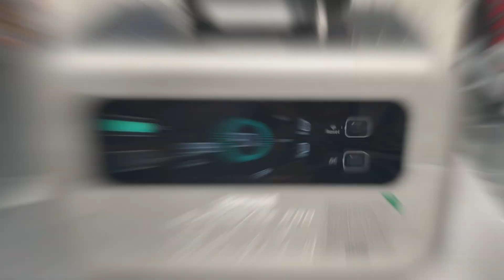Огляд | Потужна зарядна станція від Zendure | Zendure Superbase Pro 1500 | Інструмент центр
Вітаємо всіх на нашому відео! У ньому ми розкажемо вам про зарядну станцію Zendure Superbase Pro 1500.
"Яка ємність аккумуляторів?", "Наскільки вона потужна?",  "Що можна підключити?", "Як довго вона мені прослужить?" - відповідь на кожне з цих питань ви отримаєте під час перегляду.

Характеристики зарядної станції:
 Ємність - 1440 Вт/год
 Тип аккумуляторів - літій-залізо-фосфат
 Швидкість заряджання - до 80% за 40 хвилин
 Номінальна потужність - 2 кВт
 Максимальна потужність - 3 кВт
 Пікова потужність - 4 кВт
 Вага - 18.8 кг

- Каталог зарядних станцій на нашому сайті

Отримайте безкоштовну консультацію у наших фахівців:
- Магазин "Інструмент-центр":

0:00 - Вступ
0:38 - Історія бренду
01:18 - Можливості станції
03:32 - Комплектація та порти підключення
04:19 - Огляд застосунку
05:24 - Висновки